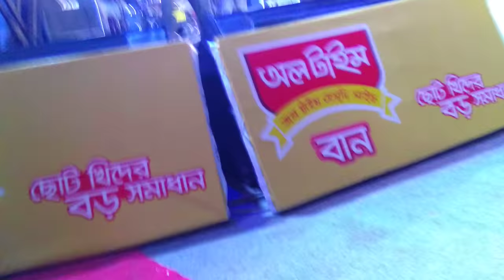SHOW AT PUBLIC COLLEGE KHULNA